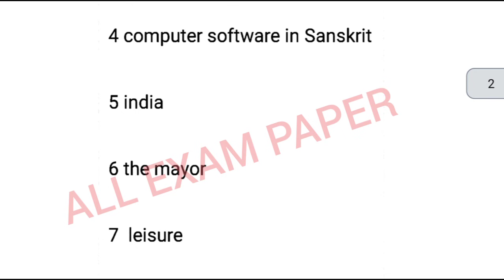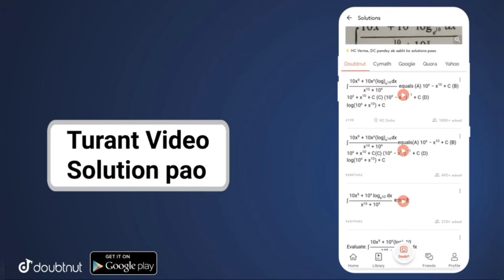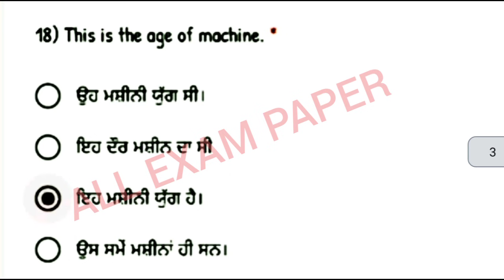pseb board class 10th English, 6 July 2021 test full solution, PSEB board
More Features :
1) Saari important books milengi solved video solutions ke saath
2) Previous year papers, Important PDFs, Question Bank
3) Crash Course, Mock Tests, Quiz
4) India's biggest student's community
& much more

3 Crore se zyada bachho ka bharosa!!"